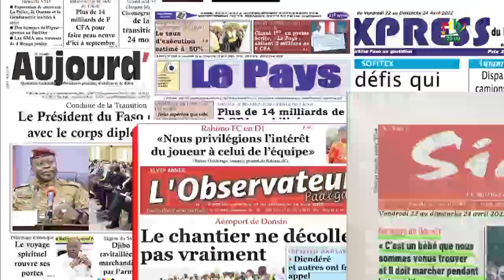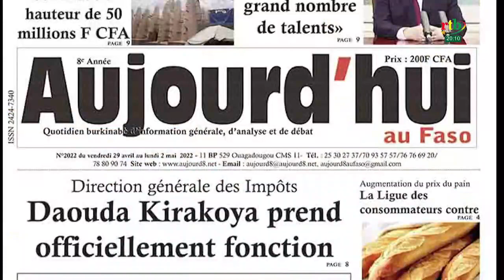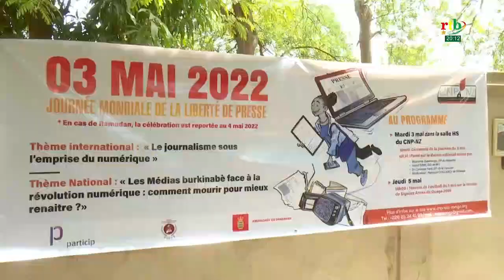Rtb - Liberté de la presse au Burkina : analyses des éditorialistes sur le classement mondial